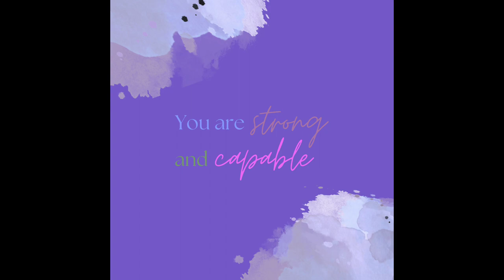CLEAN WITH ME 2022 | CLEANING JOBS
Hola. Happy Thursday. In Today's video, I will be speed cleaning, deep cleaning & assisting a client with deep cleaning the kitchen. I will also create a flower box with Bleds Glue G%n.

Cordless Hot Glue G%n, BLEDS Cordless Glue G%ns with 30 Pcs Glue Sticks Stand-Up USB Chargeable Mini Glue G%n Battery Charged Cordless Hot Melt Glue G%n For Craft, Decor, DIY, Art, Gift (Patented)

@Gramitalovemukbang is who did the Burrito Challenge. Please check her out. She's hilarious!

Cleaning Products:
- Super Clean
- Vinegar
- Mr Clean Yellow Disenfectant

Kym_athome

PINKIPO® , Sunshine Glow,...

PINKIPO® , Moroccan Elegant ,...

LED Closet Light, 60 LED...

LE 12V LED Strip Light, Flexible,...